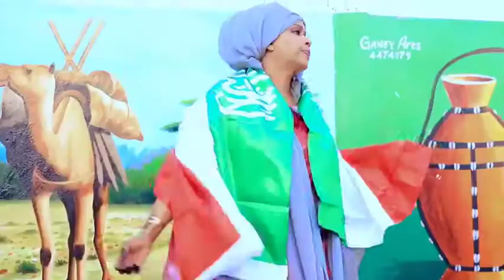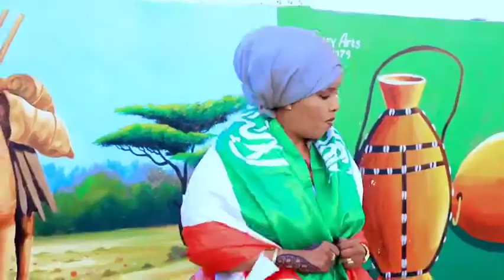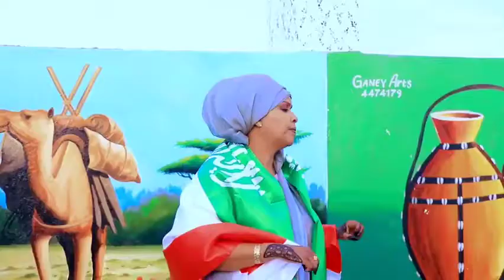sahra halgan hees cusub oo wadani ah ,DIGNIIN,culus, 2021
SAHRA GALGAN/DIGNIIN! CULUS 2021